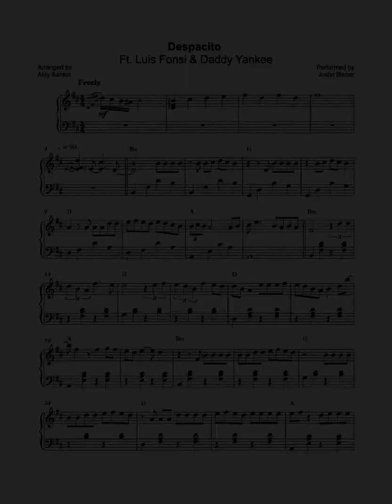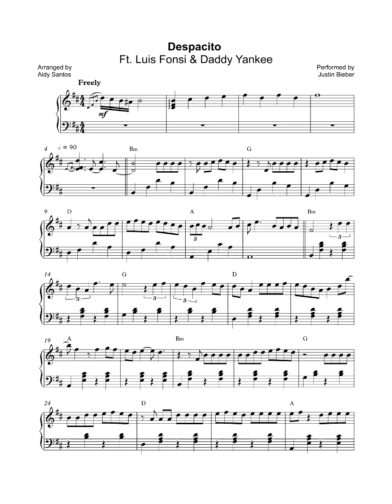Despacito (Remix) - Luis Fonsi, Daddy Yankee ft. Justin Bieber - Piano Cover + SHEETS